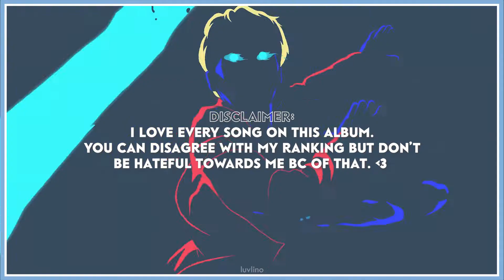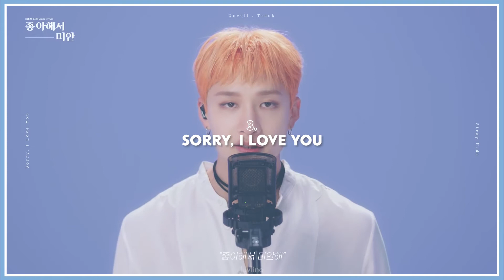ranking stray kids' 'noeasy' album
hii loves!

☆ i'm back with a new video!! just like every other ranking video of mine, i'm making a disclaimer. i listened to every song on this album, of course, and i love every song. so be respectful in the comments when you're pissed at me bc i placed your favorite song last. thank you! back to this video and stray kids' comeback. they did it again. constantly raising the bar. I'M SO PROUD! MY ULTS ARE BACK! thunderous is such a good title track and all the b-sides are so good! the view and surfin' are such summer vibes i love it!! star lost's sound is something i heard before but idk where. it sounds so nostalgic, i love it so much. the duo/unit songs are so good!!! what are your top 3 songs on this album?

☆ socials:
twt: lvsminhee (inactive)
lastfm: svnghoon